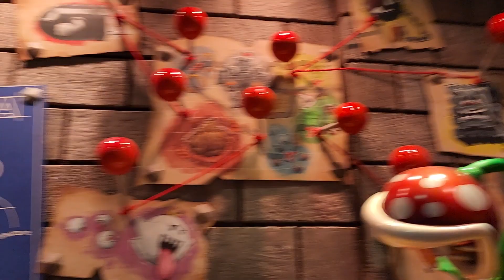Super Mario, Studios Universal